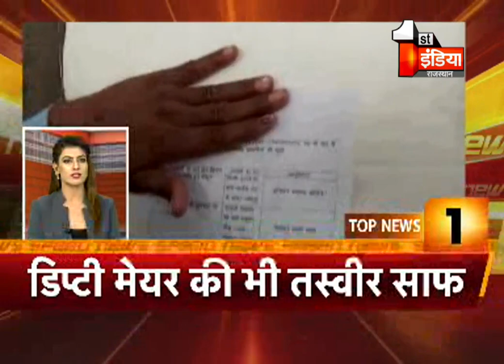देखिए फटाफट अंदाज़ में देश प्रदेश की बड़ी ख़बरें | Speed News | 11 November 2020 | TOP 100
About this Video:
See the big news of the country in a hurried manner. Speed ​​News | 11 November 2020 | TOP 100
About Channel: